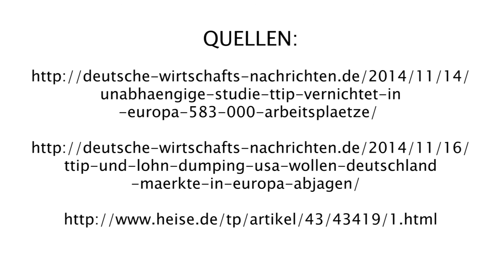Le TTIP a-t-il des conséquences désastreuses pour l’UE ?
Une étude indépendante sur les conséquences de l’accord TTIP, réalisée par « l’Institut pour le développement global et l’environnement » à l’Université américaine Tufis, arrive à un résultat désastreux pour l’UE.